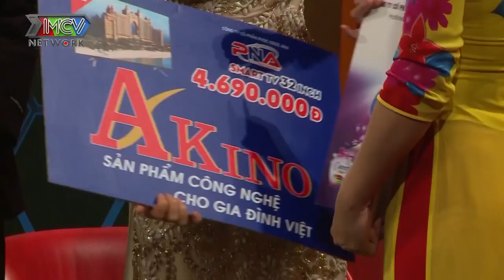Mẹ chồng hết mực thương nàng dâu chỉ mong con mềm mỏng hơn bớt nóng tính la cháu nạt chồng